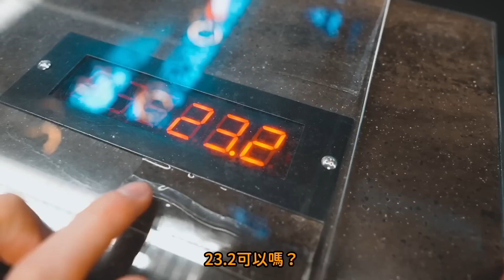台日孫子不想跟阿公說再見｜最後哭著離開台灣說掰掰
這次回日本阿公帶我們去機場。
一開始不給阿公抱一抱，
最後卻哭了不想說再見。

很快會再見面的！！！